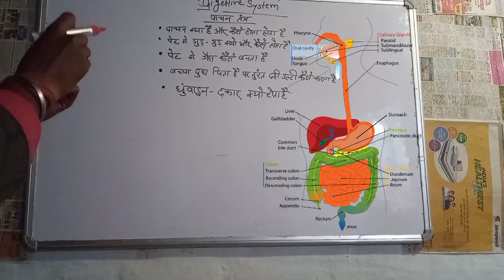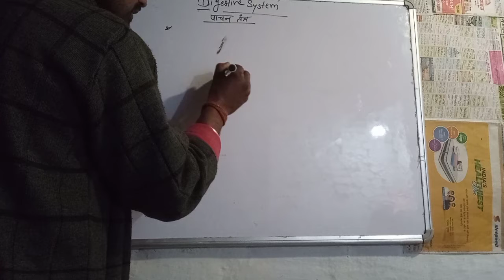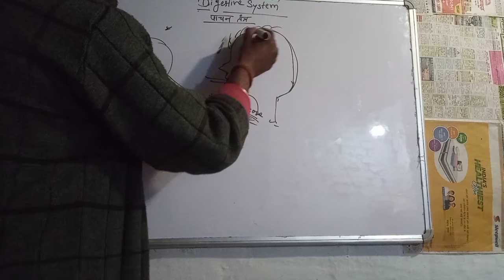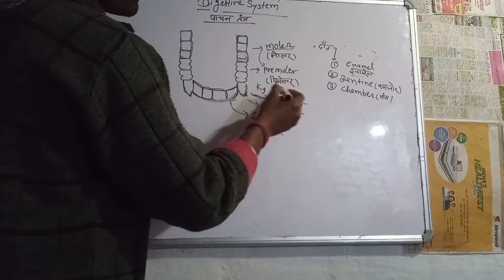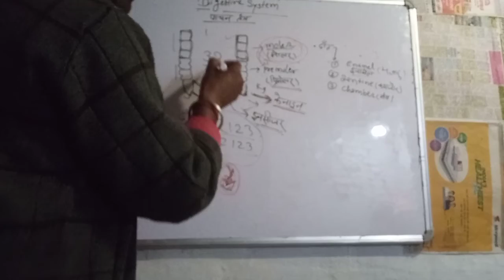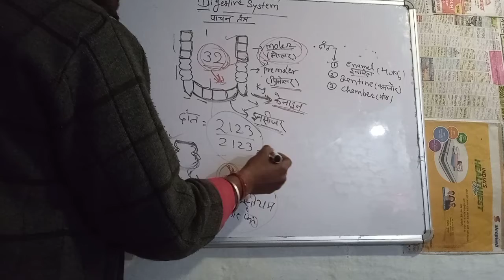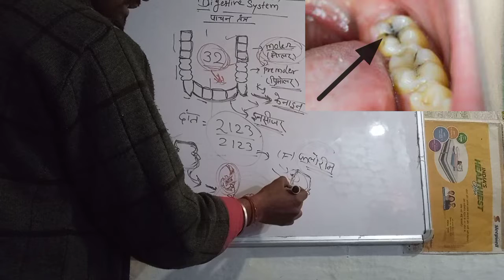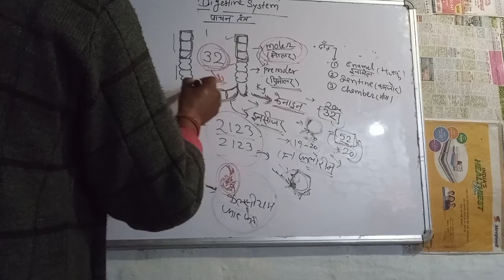Digestive system|biology class 1|teeth | enamel|pachan kaise hota hai | Biology class1|Vishal sir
rrb group d previous year questions paper,rrb group d science
group d science chemistry
chemical reaction mcq for group d
group d railway,group d science classes

rrc group d biology,pant kingdom-explain
what is biodiversity in hindi, group d exam biology
plant kingdom explain for group d
plant kingdom complete lecture
plant kingdom best video